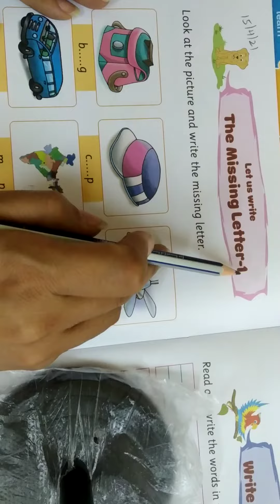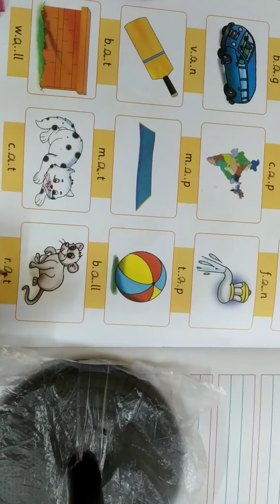Prep 2 | English Workbook| pg no. 12